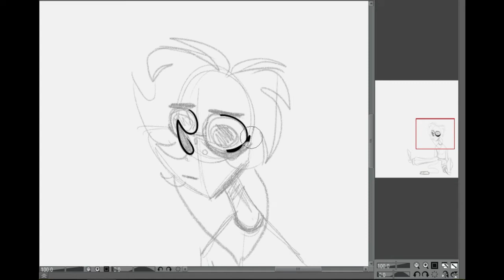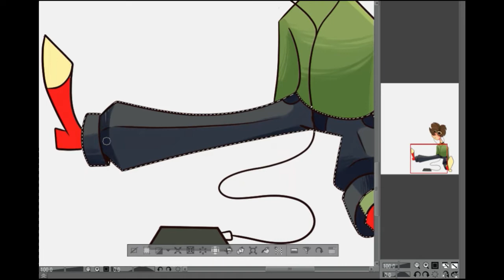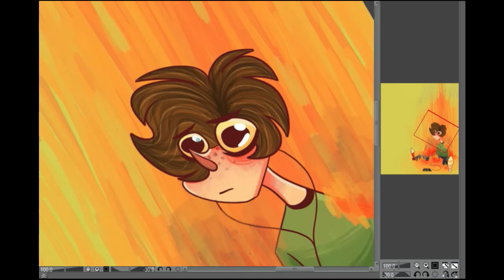Feeling Funky-Speedpaint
Softwares:
Clipstudio Paint and Wondershare Filmora

Wanted to get back into drawing even if I don't have a crazy amount of time. Was kind of feeling bleh so I figured I'd use it as my "muse." But ye I hope you enjoyed. Keep an eye out for another mini animation that should come out very soon. Thank ya'll for your support!